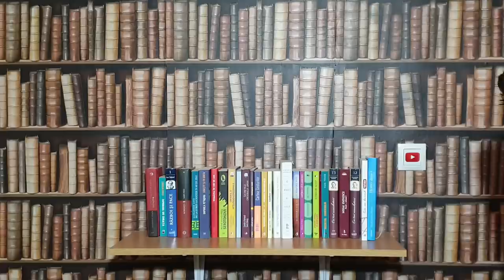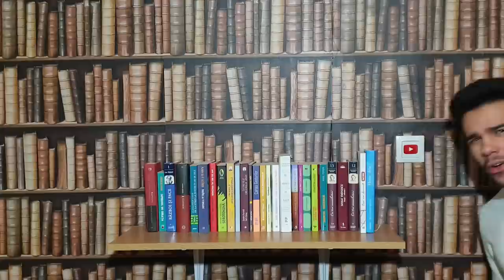CUM AM PICAT EXAMENUL AUTO